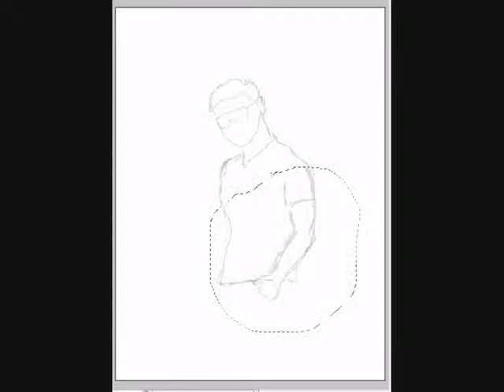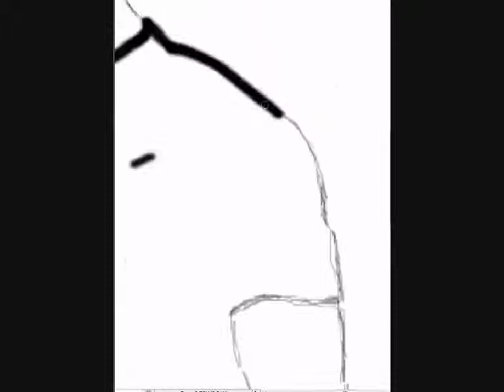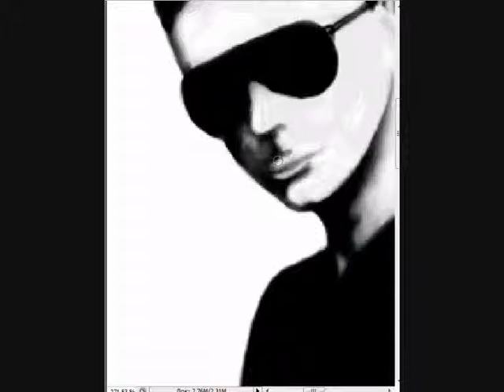D. Gurami ( Speed Paint In Photoshop CS3 ) By Davo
My First Work Using Photoshop (Mouse). Моя Первая Работа В Фотошопе, Без Каких Либо Уроков. Музыка: Guano Apes -- Open Your Eyes. My Id In Kontakt  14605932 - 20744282 DL))